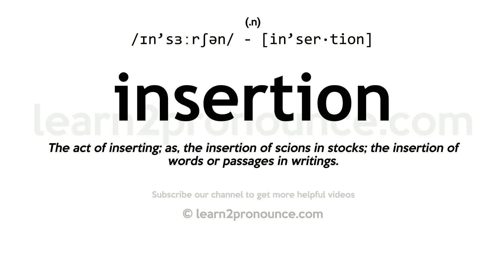Pronunciation of Insertion | Definition of Insertion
Insertion pronunciation | How to pronounce Insertion in English?
/ɪn`sɜːrʃən/
Meaning of Insertion | What is Insertion?
(1) (noun) the act of putting one thing into another; (2) (noun) a message (spoken or written) that is introduced or inserted;
What is Insertion | Insertion meaning and definition?